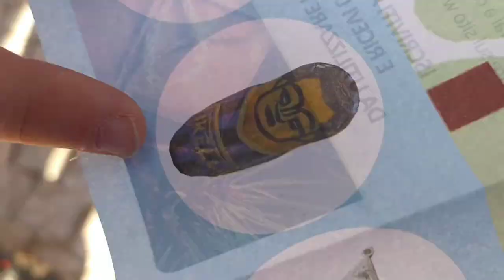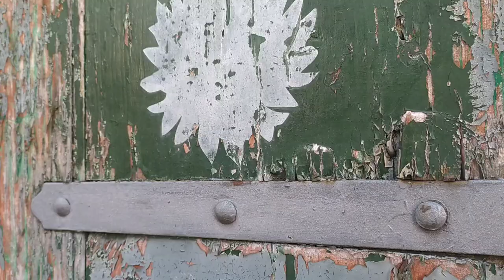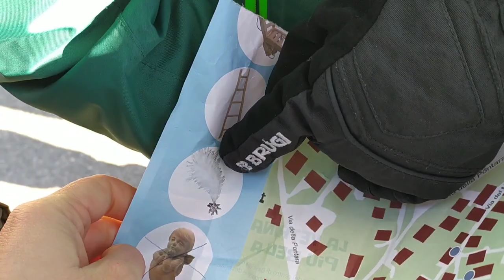PRESEPI BELLISSIMI: venite con noi a Miola!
Ciao amici, in questo nuovo episodio della serie "Trentino Discovery" vi portiamo con noi in visita al PAÉS DEI PRESEPI: siamo a Miola, una frazione di Baselga di Piné. Qui ogni anno a Natale i cittadini abbelliscono il borgo con numerosi presepi, tutti diversi. 👇 ESPANDI LA DESCRIZIONE👇
È un evento imperdibile che valorizza questo bel borgo trentino, inoltre c'è una simpatica caccia al tesoro tra i presepi che diverte grandi e piccini. SE IL VIDEO VI È PIACIUTO METTETE LIKE E SEGUITECI 💚

Alla fine del video trovate INFO UTILI E SUGGERIMENTI per mangiare e dormire. Lasciate un commento con la vostra opinione sul video o per chiedere maggiori info pratiche per visitare il borgo e più in generale il Trentino. A presto!